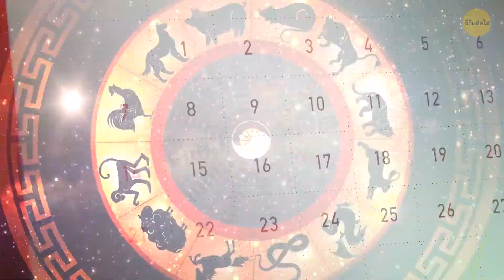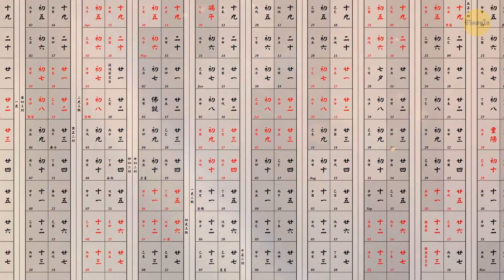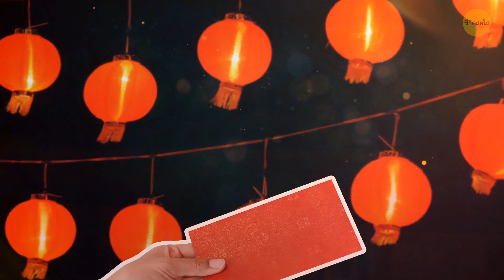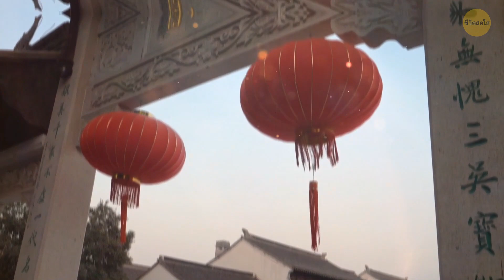ทำไมท้องฟ้าของจีนจึงมีเครื่องบินแน่นขนัดหนึ่งเดือนต่อปี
💡 ซื้อสินค้าของเราเพื่อสไตล์สดใสของคุณ (จัดส่งทั่วโลก!)

มีบางสิ่งเกิดขึ้นในแต่ละปีซึ่งทำให้น่านฟ้าของจีนเต็มไปด้วยเครื่องบิน นักเดินทาง 3 พันล้านคนในเวลาเพียง 40 วัน จู่ ๆ ทุกคนต่างก็ไปที่ไหนกันเหรอ 🤔คำใบ้คือพวกเขากำลังจะกลับบ้านเพื่อเฉลิมฉลองงานใหญ่ที่สุดแห่งปี มีอาหารมากมายให้เตรียมและข้าวของให้ตกแต่ง วันตรุษจีนนั่นเอง! 🏮🎆 แต่ทำไมวันของตรุษจีนจึงเปลี่ยนไปทุกปี แล้วสัตว์ในตรุษจีนหมายถึงอะไรกันแน่ คุณกำลังจะได้รู้แล้ว! 😉